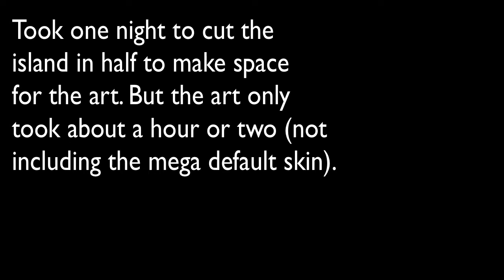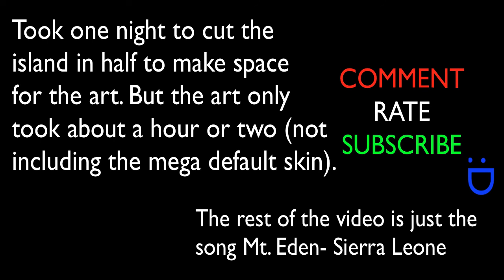Minecraft- Mega Art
READ DESCRIPTION!
Once again, a quick video to get out to you guys. I'd love to know what you guys think! If I get some comments I'll make a video on what I use for making these videos and how to get them!